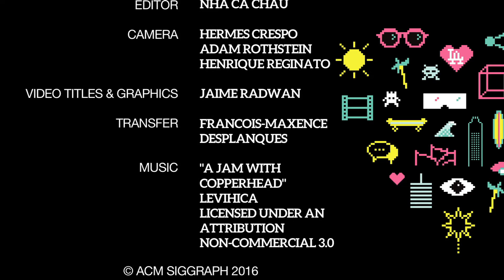SIGGRAPH 2017: Submit Your Content for Courses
SIGGRAPH 2017 Posters Chair Mark Elendt those working, researching and studying within the field of computer graphics and interactive techniques to explore the Courses at SIGGRAPH 2017, which will take place 30 July – 3 August, 2017 in Los Angeles, CA. The Courses at SIGGRAPH cover a wide variety of subjects and content is designed for a variety of levels of experience.